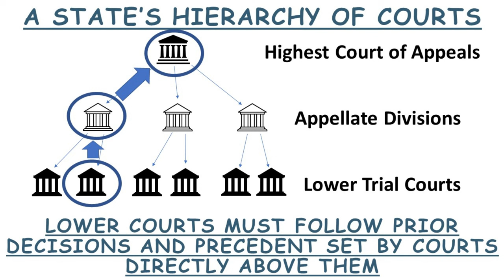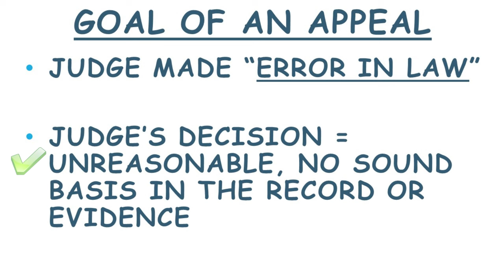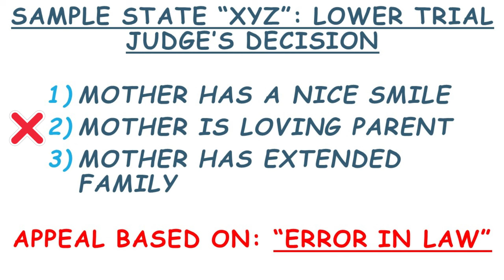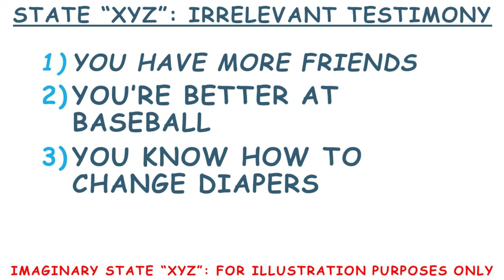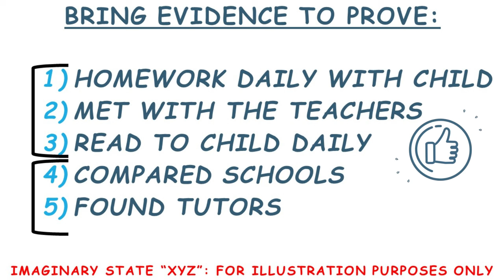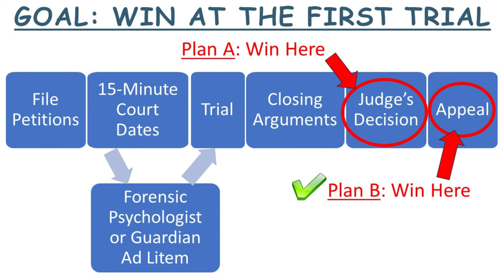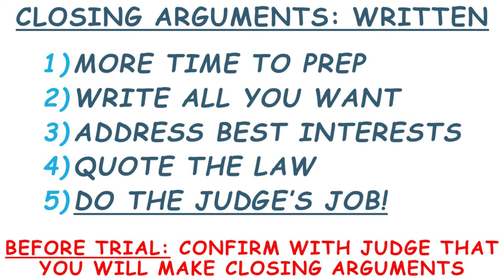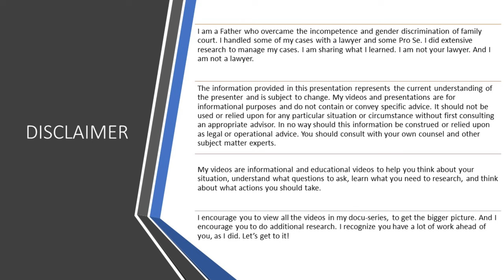Ep 10A: How Fathers Can Win Custody - Learn Your State's Appellate Case Law on Child Custody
In this episode, I share one of my key strategies that helped me get primary custody of my son in Family Court. I knew my family court judge was making absurd decisions and blindly rubberstamping the mother for temporary primary custody. Desperate to solve this problem, I started reading a lot of my state's Appellate Court decisions, to learn how child custody decisions are SUPPOSED to be made. Then I realized my judge was ignoring the rulings and guidance from the higher courts - which she can't do. So I created my testimony, evidence, and strategy for my case based on how our state Appellate Court made decisions. I ended up operating above my judge's head, and I was able to run circles around her...like she did to me early in the process.

If you are a Father fighting for custody of your kids in Family Court, you've come to the right place! I am creating this docu-series to help fathers get equal parenting time or primary custody in family court.

I won primary custody, only because of enormous effort. I should have had primary custody on Day 1, but instead it took over 3 years. We shouldn't have to go through that just to be treated as equal parents. My goal is to level the playing field since I found family court is obviously biased against dads. Therefore, I will teach you the strategies I used to win custody. You need to understand the system and how to fight for custody as soon as you can. You can’t wait until the trial is over.

My channel: Father X: How Fathers Can Win Custody
Youtube.com/@FatherX2022

There’s a lot to cover to get you ready for court.

Topics I cover for you:
Episodes 1: Introduction to the Problem of Family Court
Episodes 2: Basics of Physical & Legal Custody, Orders of Protection (Restraining Orders)
Episodes 3: Choosing an Attorney vs. Going Pro Se; Interview Questions; Weaknesses of Family Lawyers; Saving money on lawyers; Secret added costs of family court
Episodes 4: How To “Play Nice” in court. Behavior Strategy
Episodes 5: The Best Interests of the Child
Episodes 6: My First Day in Family Court…and the overall Trial Timeline for 3+ years
Episodes 7: How to Tell If Your Family / Divorce Court Judge is Incompetent or Gender-Biased Against Dads
Episodes 8: Mediation & Custody / Parenting Agreements outside of court
Episodes 9: False Allegations of DV
Episodes 10: Researching Appellate Case Law – this is achievable! Shield yourself from the incompetence and gender bias of family court judges
Episodes 11: Preparing Your Child Custody Case – Testimony, Evidence, & Trial Strategy covering the Best Interests of The Child

Future Episodes:
Episodes 12: Your Mental Preparation – dealing with hopelessness, depression, & anger that family court creates for Dads
Episodes 13: Your Defensive Fortress – protect yourself from false allegations and things that can tank your custody case
Episodes 14: Children’s Services, Police and the Domestic Violence Hotline…handling these other players in the family court arena
Episodes 15: Forensic Evaluation…how to handle
Episodes 16: Your Witnesses and Hers - Choosing and Preparing for them
Episodes 17: Cross Examination: Yours and Hers

Fathers should have equal parenting rights, whether unmarried or going through a divorce. You may be seeking temporary custody, primary custody, joint physical custody, 50/50 parenting, or legal custody. You may or may not want a divorce lawyer or family law attorney. And you may seek out resources from father’s rights advocates.

Ultimately, you need to learn how to win a custody battle as a dad, largely by focusing on the best interests of the child. You are getting a divorce from your ex, not your children. And if you have a Restraining Order or Order of Protection against you, it’s an uphill climb. The silver bullet in family court can be deadly. If restraining orders are based on false allegations, there are ways to turn that around to your advantage. I did. But you must be assertive. And you have to learn how to navigate the forensic evaluation, CPS/ACS children's services investigations, and family law.

I am sorry you are in divorce/family court. But if you think it’s in the best interests of your child for you to have equal or primary custody, I am laying out what I learned into this docu-series, to give you a fighting chance.